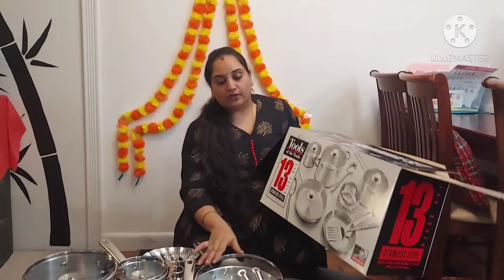Unboxing Tools of the trade cookware set#comparision with Cooks cookware#Rashmika vlogs from Usa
Hi friends

In this video I have shared my Tools of the trade cookware unboxing

hope this video useful to u

from

Rashmika blogs from Usa